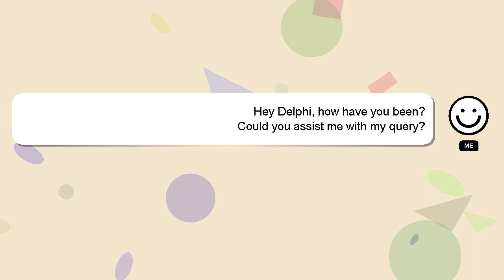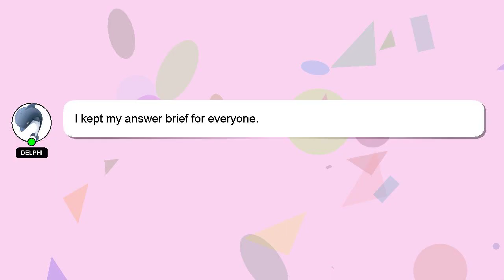How to cancel ufc fight pass?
Here's a short introduction about myself, Greetings, my name is Delphi. Let me aid you in resolving any queries you may have. - How to cancel ufc fight pass?

If you have more specific query you can comment or chat with me  and let me know your queries. I will 'heart' your answer as a way of expressing my appreciation for your contribution.

*2 What we are experimenting :*